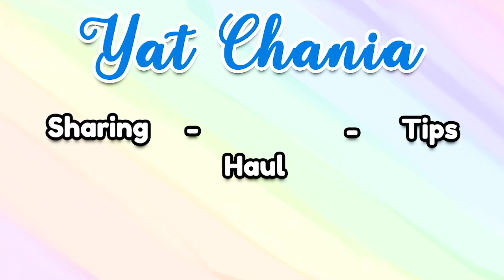REVIEW SUNSCREEN AZARINE, BAGUSAN YANG GEL ATAU MIST? - YAT CHANIA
Review Sunscreen Azarine, Bagusan yang Gel atau Mist?

Ini konten pertama aku lagi setelah sekian lama menghilang. Tinggal di negara tropis seperti Indonesia yang banyak dimanjakan dengan sinar matahari, membuat sunscreen termasuk basic skincare yang wajib hukumnya digunakan. Pasalnya, sunscreen ini punya peran penting untuk melindungi kulit dari paparan sinar matahari yang bisa menyebabkan penuaan dini, kerusakan kulit sampai lebih berisiko terkena kanker kulit.